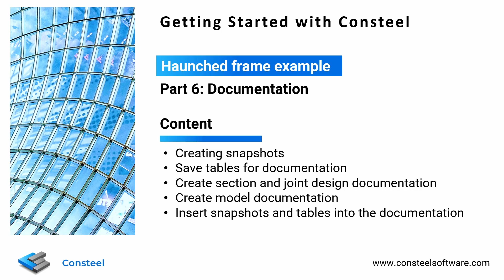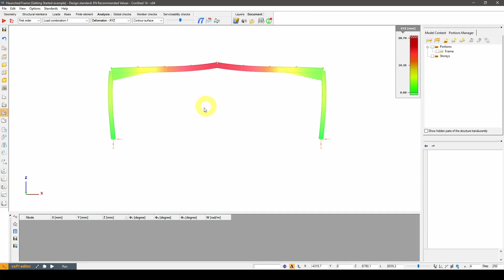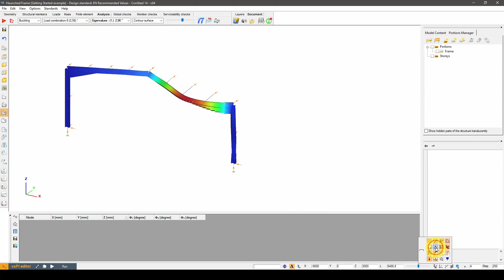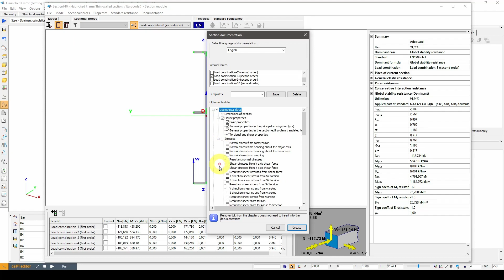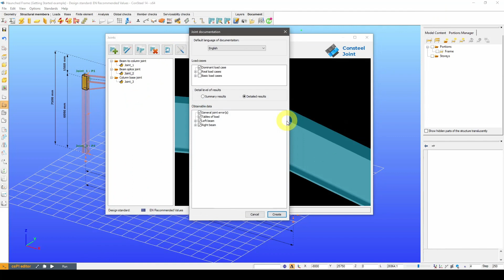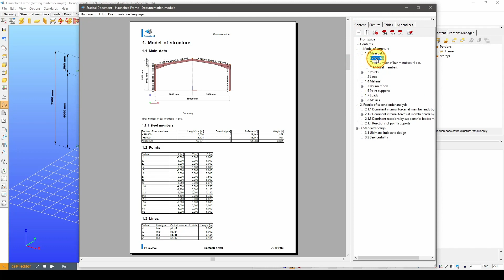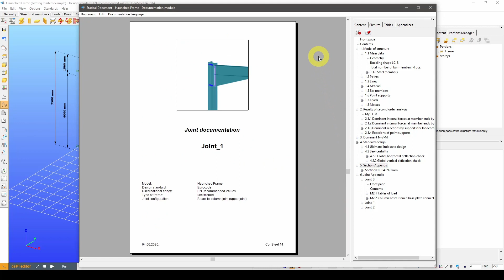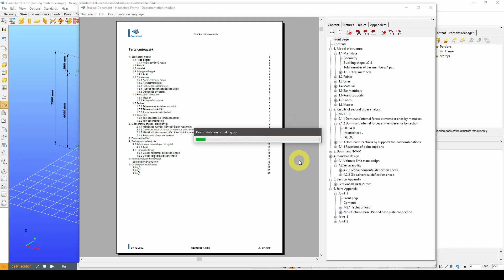Getting Started with Consteel 14 - Documentation - Haunched frame example part 6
Content:
- Creating snapshots
- Save tables for documentation
- Create section and joint design documentation
- Create model documentation
- Insert snapshots and tables into the documentation